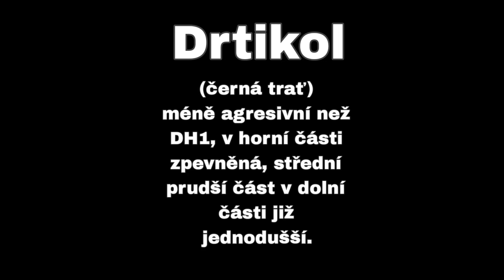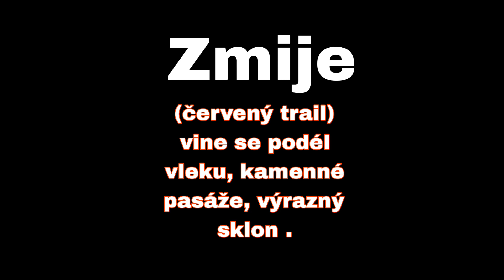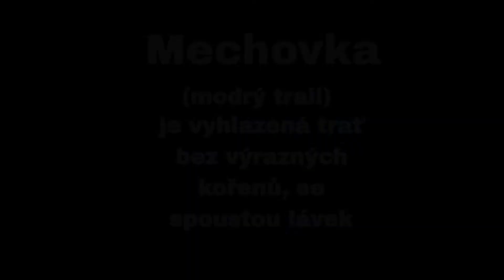Bikepark Peklák 2022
Equipment 📌
-Specialized Stumpjumper 2017

0:01 Malinovka
2:00 Drtikol
3:15 Zmije
5:23 Mechovka